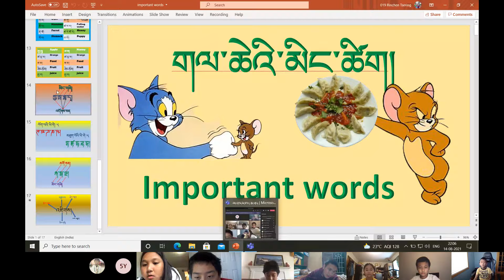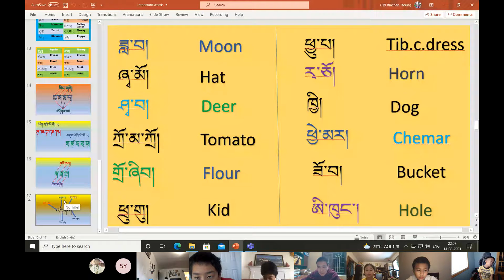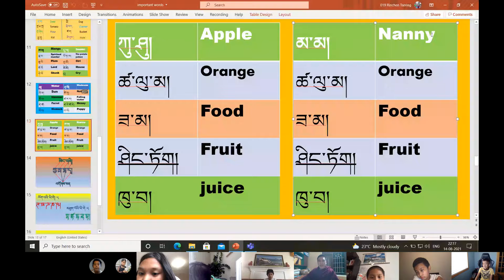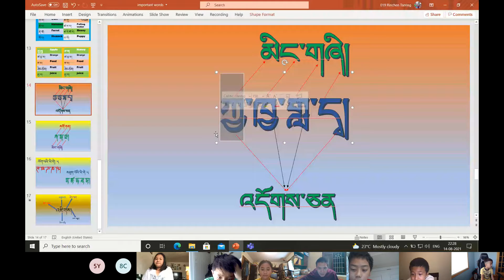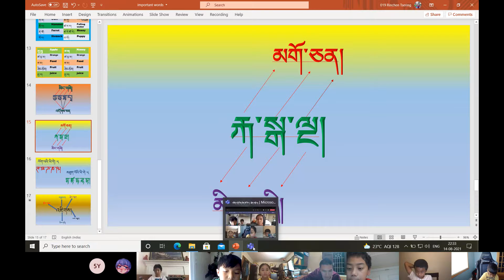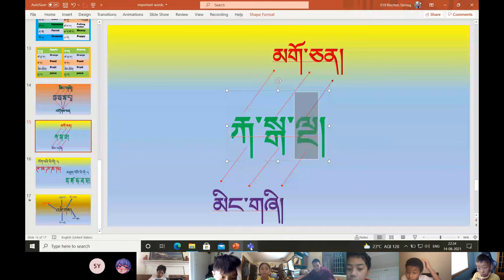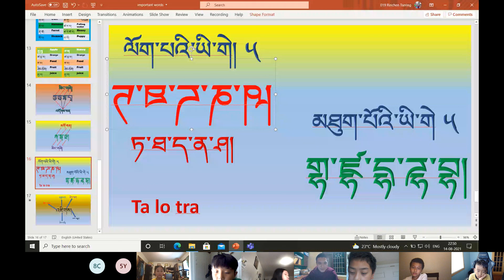འཛིན་དགེ་རིན་ཆེན་ཚེ་རིང་། སྔོན་འགྲོ་པ། 2021 08 14